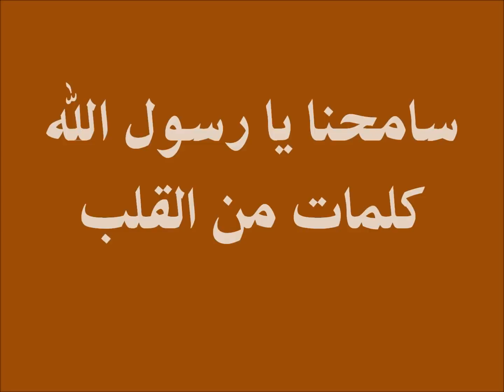سامحنا يا رسول الله ,مقطع تقشعر له الابدان